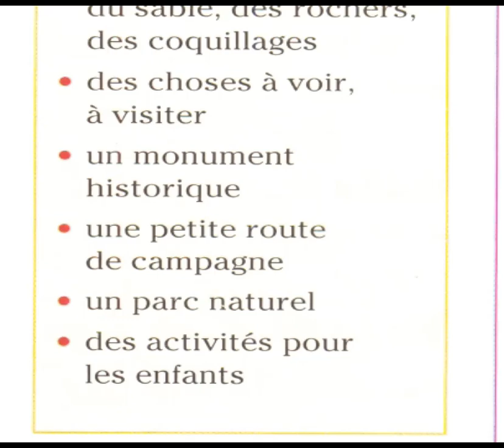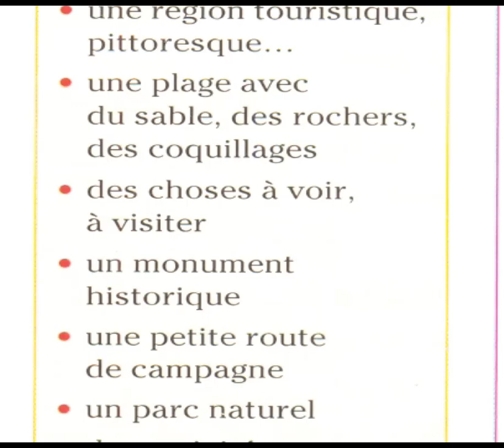Vocabulaire le comparatif